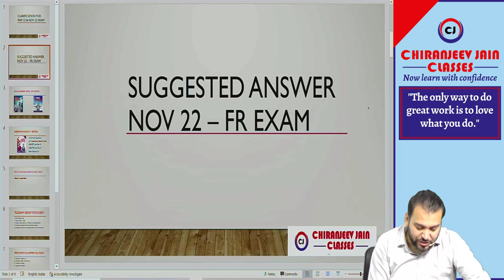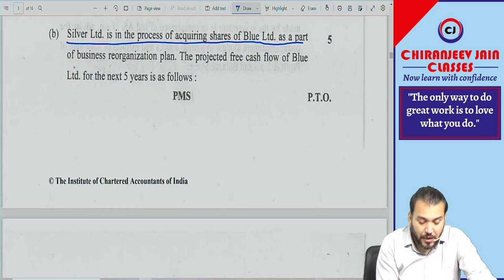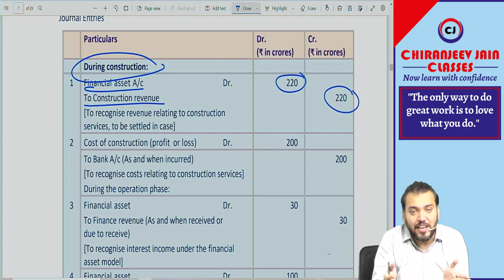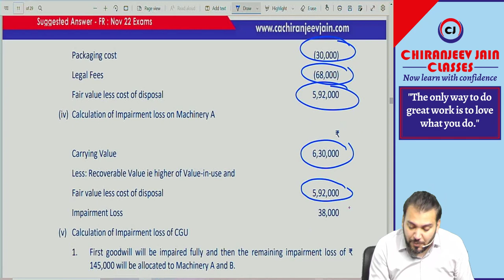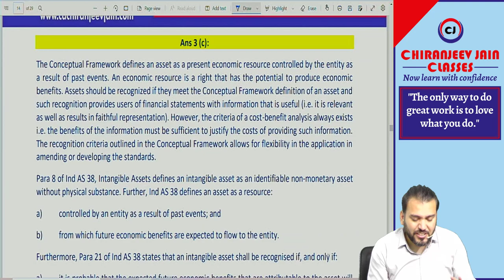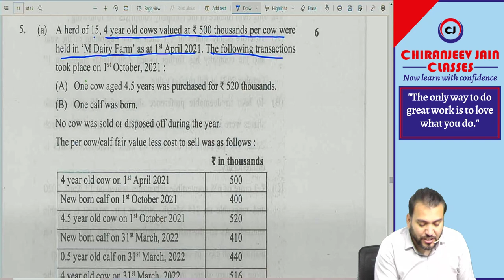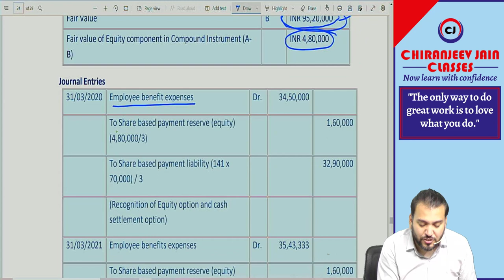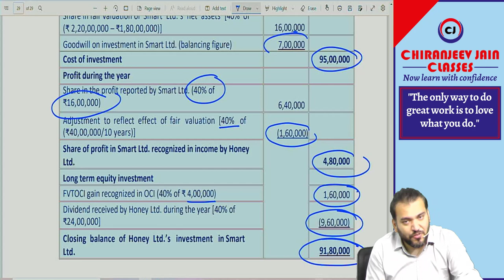CA Final FR - Suggested Answer Nov 2022 Exam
Link to download Suggested Answer by CA Chiranjeev Jain For Nov 22

Link to Download the Amendment PDF for May 22 Exam

Link to Download Expected Question for Dec 21 Exam
Link to Download the INDEX of Revisionary Lectures with Start and End time of each IND AS
Link to Download CJ sir Class Notes of Latest Batch
Link to Download Test Series with Schedules and Suggested Solutions

How to Join Telegram Channel Answer – Please Install Telegram app in your mobile and then click on below given, you will automatically redirected to Chiranjeev Jain Sir Group

Sir have 13 years teaching experience and he teach students as per ICAI requirement and. He makes sure that student pass the exams with very good marks and also get practical understanding of FR Subjects.

NOW Learn with Confidence With CA Chiranjeev Jain
For  Details of our classes -  Contact 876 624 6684/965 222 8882